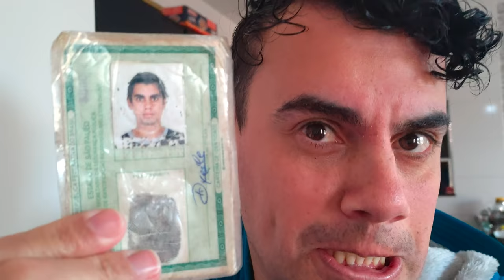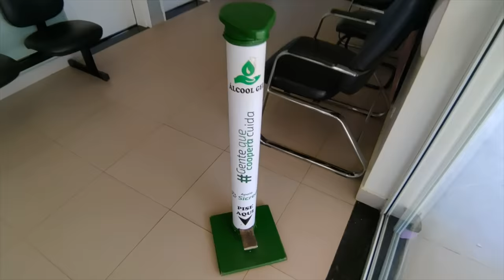DIA DE VACINAÇÃO, VOU LEVAR VCS JUNTO 🙂 - Fubá online